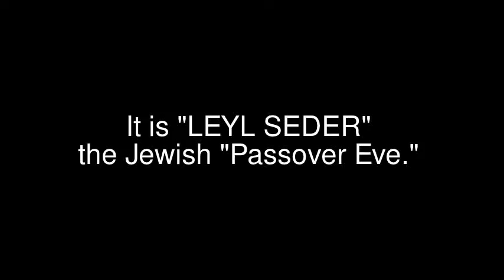LEIL SEDER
It is "LEYL SEDER" the Jewish "Passover Eve." and I was invited for the holiday's dinner. This video is a short glimpse to the beautiful road to/in Casablanca...